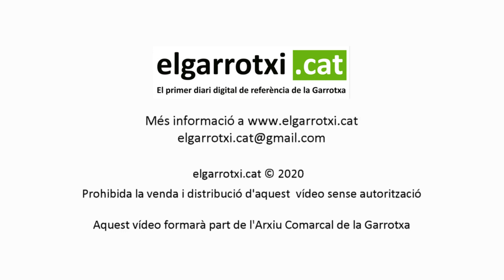Cavalcada Reial de les Preses 2020